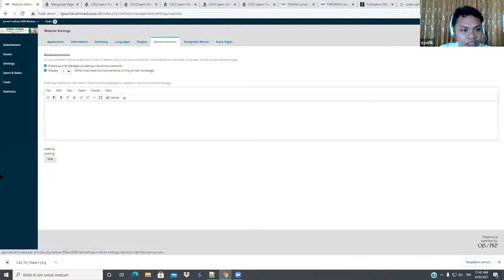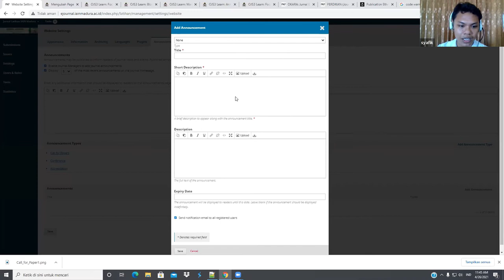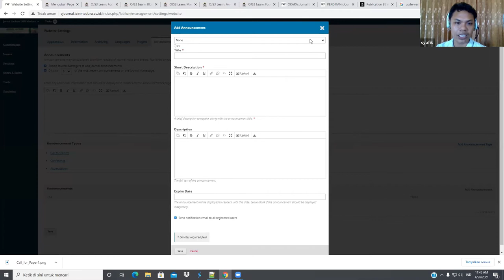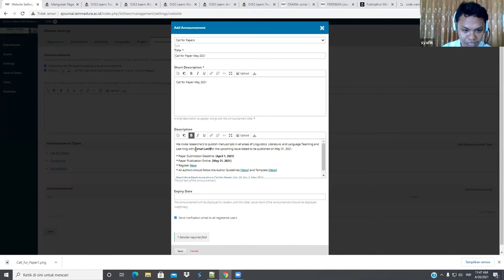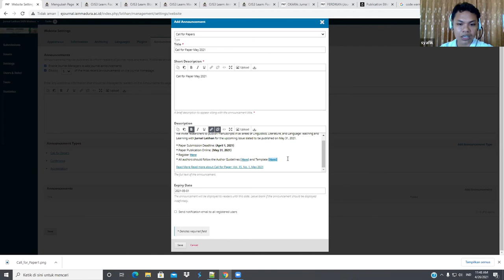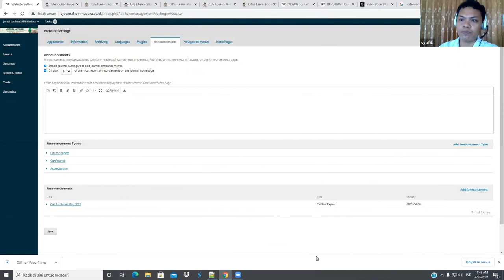Membuat Announcement (Pengumuman) Pada OJS 3